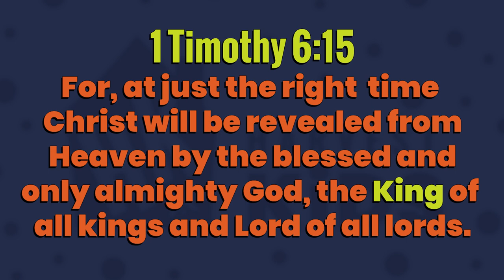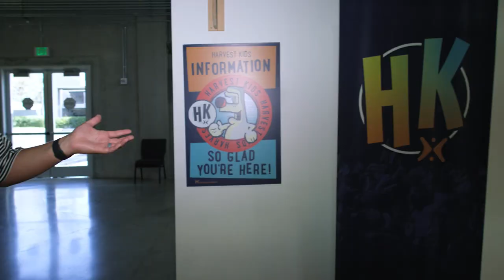"Solomon’s Sin Divides the Kingdom" | Early Childhood | Harvest at Home: Kids | 8-21-22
King Solomon’s sin led to the division of the kingdom. God’s
people needed a better king. Through David’s family, God would send His own Son, Jesus, to be a perfect King over God’s people forever. Jesus is greater than Solomon. Jesus brings His people together and leads them back to God.